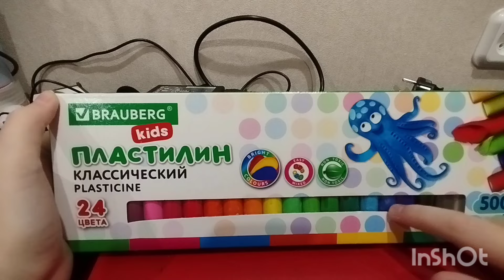СИДНИ из пластилина Томас и его друзья пластилин brauberg kids круглые 24 цвета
Сидни - это синий дизельный тепловоз он любит петь песни, увлекаться музыкой и общаться с друзьями.
Он боится упасть в воду, попасть в аварию или сломать почти всё.
Он смелый, храбрый, добрый и интересный.
Он знает почти всё, верит в чудовища и верит в разные существа.